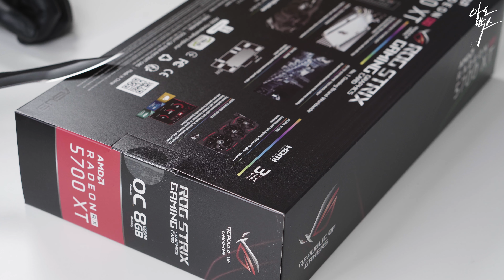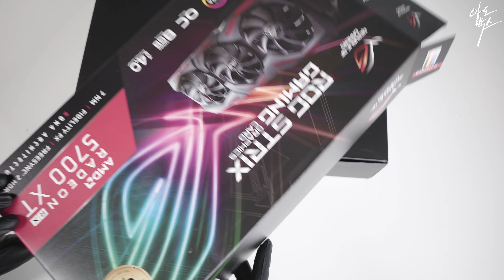ASUS ROG STRIX RX 5700 XT 순수한 언박싱 (ASMR)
ASUS ROG STRIX RX 5700 XT 의 순수한 언박싱 영상입니다.
블랙핸드 순수한 언박싱 영상은 언박싱에 집중한 컨텐츠 입니다.

아토박스 채널은 테크를 소재로 다양한 이야기를 전달합니다.
어려운 테크 관련 이야기 그리고 제품 정보를 아토박스 채널을 통해 쉽고 재미있게 만나보시기 바랍니다.

- 편집 : 아토

CPU : i9-9900k
M/B : ASUS MAXIMUS XI HERO
RAM : Gskill Trident Royal 4400Mhz 32GB
VGA : Emtek  RTX 2080Ti
SSD : SS 850 SSD 512G X2
P/S : Seasonic 1300W

- 2nd PC (영상 편집 및 메인)
CPU : i9-7900X
M/B : Asus x299
RAM : Corsair Vengeance 128GB
VGA : RTX 2080 SUPER VULCAN
SSD : SS 970 EVO PLUS Nvme M.2 SSD 1TB x 2EA
P/S : Seasonic 1000W

- 3rd Test PC (송출 및 녹화용)
CPU : i7-8700K
M/B : Aorus z390 Master
RAM : Corsair dominator 32GB
VGA : EMTEK RTX 2080 SUPER
C/B : AverMedia 4K live
SSD : SS 960 EVO Nvme M.2 SSD 1TB x 2EA
P/S : Seasonic 1300 W

- 촬영장비
- Sony A6400
- Dji OSMO POCKET
- Galaxy S8+

아토박스 채널의 멤버쉽이 되어 다양한 혜택을 누리세요~

다양한 IT 정보를 교류하고 싶으시다면 채널 아토박스의 카페로 오세요~

아토와 직접적으로 소통할수 있는곳 채널 아토박스의 디스코드도 있습니다.